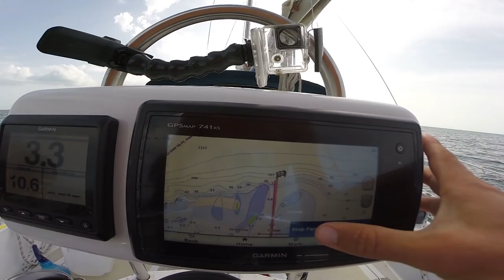Catching Barracuda Off a Sailboat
Vlog #73!

Tons of Wicked Salty rewards!
Check Kate -

song - Easy Love by Tom Misch & Carmody